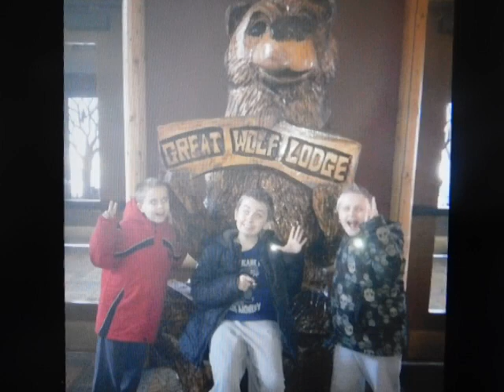Picture of me on my first ever GWL trip from January 2014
Back when I was in 7th grade,We went on our first ever trip to Great wolf lodge in January 2014 in Scotrun Pennsylvania ,This is one of our first ever photos there and in this photo you see me and my brothers infront of the bear holding a GWL sign and you can see me in the middle of my brothers and as a 7th grader,I also decided to upload this photo because,I'm going to another resort with a indoor waterpark in 4 days but in upstate New York not Pennsylvania

Date of first GWL trip:Tuesday-Wednesday January 14-15th 2014(Almost 6 years ago)